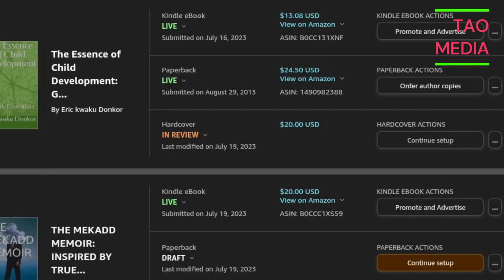breaking news and Politics APPLE SECURITY ROW